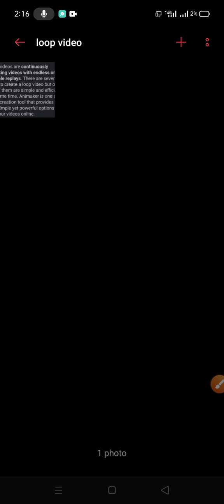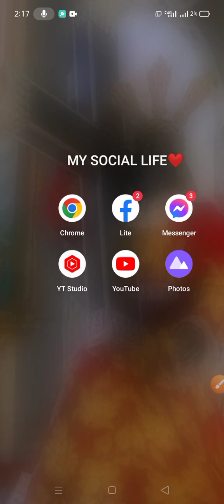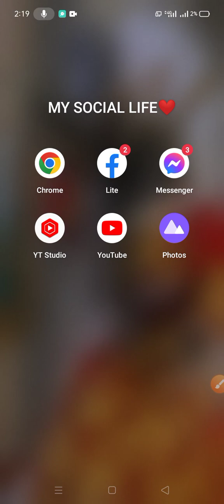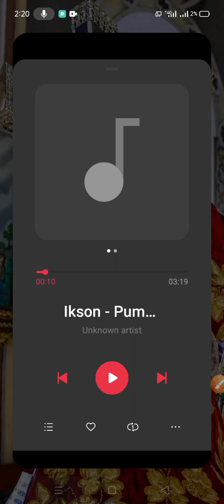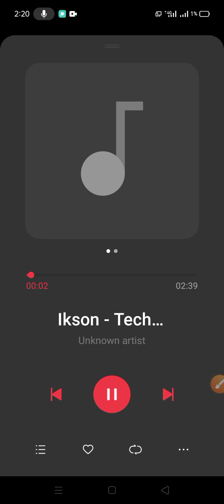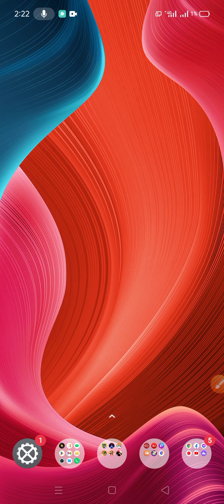WHAT IS LOOP VIDEO IN YOUTUBE & WHAT'S THE USE OF THIS? | HOW TO LOOP VIDEO IN YOUTUBE & OTHER?🤔